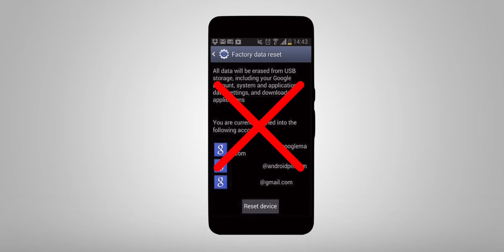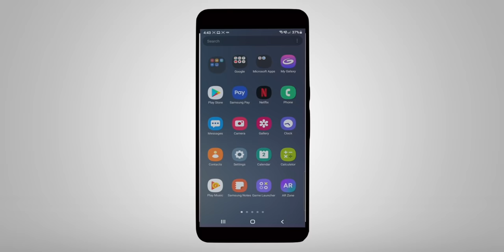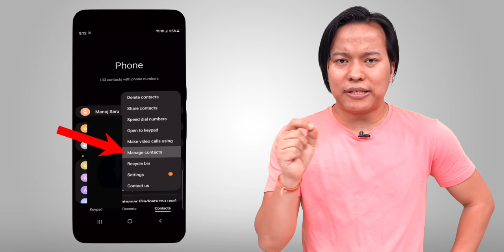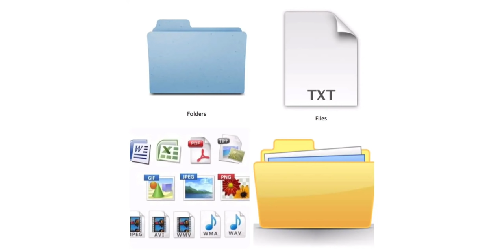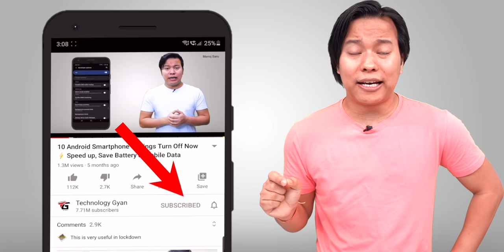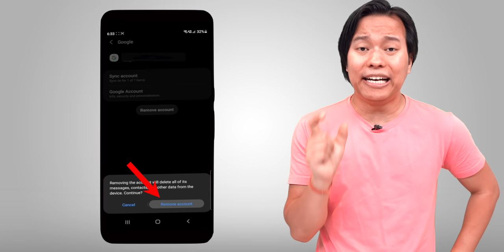Smartphone Bechne Se Pehle⚡ये 5 चीज़े जरूर करे ??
Things to Do Before Selling Your Smartphone : is video mein aapko kuch aise tips & tricks dene wala hu jo aapko jarur follow karna chahiye apne old smartphone ko bechte wakt kya kya chize karni chahiye taki aapka phone safe ho aur koi bhi aapke data ka galat use na kar payemtn to chaliye jante hai old phone ko sell karne se pehle hame kya kya karna chahiye.

Manoj Saru